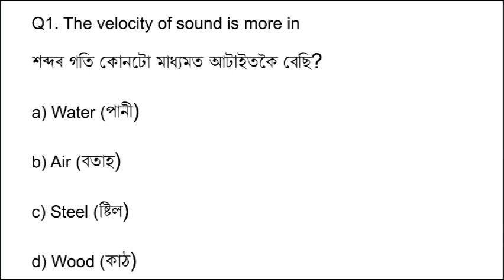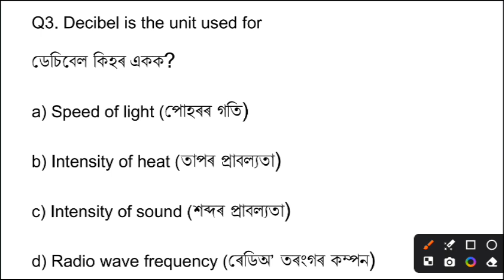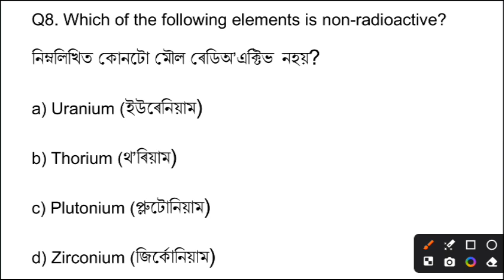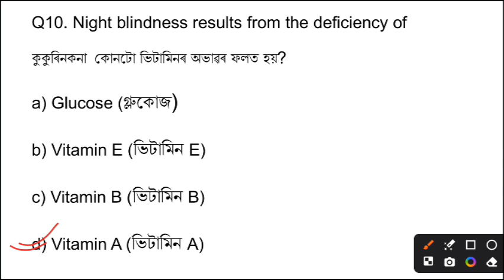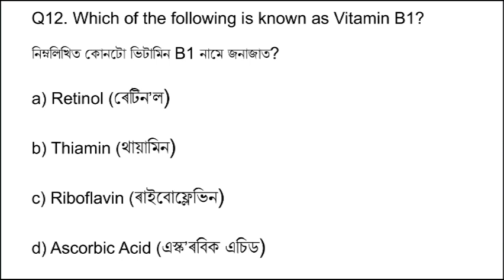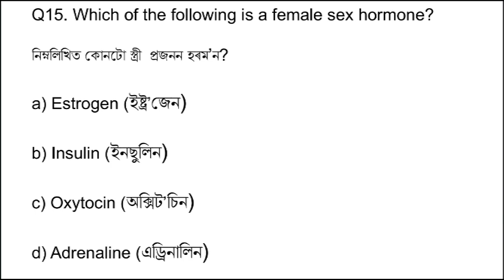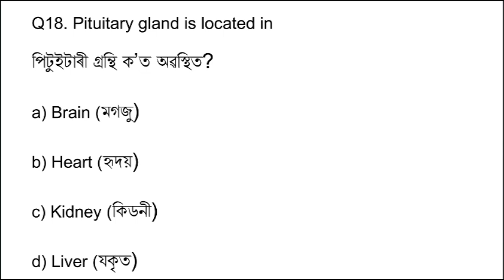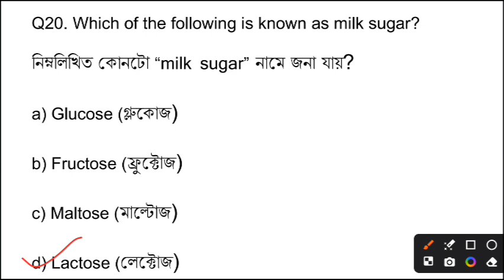DME Science Questions | DME non technical previous year question paper || dme non technical syllabus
DME Non-Technical Exam | 20 Important MCQs | General Science

📢 Are you preparing for the DME Non-Technical Exam? This video covers 20 important General Science MCQs that will help you in your preparation. Watch till the end and test your knowledge!

📢 DME Non-Technical Exam পৰীক্ষাৰ প্ৰস্তুতি লবলৈ ইচ্ছুক নেকি? এই ভিডিঅ'ত ২০টা গুৰুত্বপূর্ণ সাধাৰণ বিজ্ঞানৰ MCQ কৱাৰ কৰা হৈছে, যিয়ে আপোনাৰ প্ৰস্তুতিত সহায় কৰিব। ভিডিঅ'টো সম্পূৰ্ণ চাওক আৰু আপোনাৰ জ্ঞান পৰীক্ষা কৰক!

✅ Topics Covered:
🔹 Physics, Chemistry & Biology (পদাৰ্থ বিজ্ঞান, ৰসায়ন আৰু জীৱবিজ্ঞান)
🔹 Previous Year Question based

Your Queries 👇 👇 👇

dme non technical previous year question paper

dme non technical syllabus 2025

dme non technical admit card 2025

dme non technical

dme non technical maths

dme

dme science question